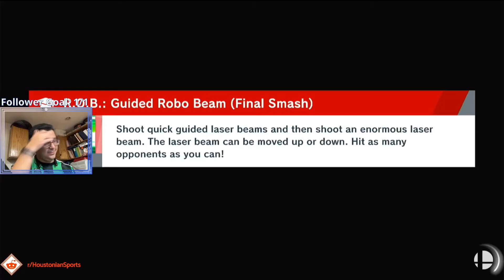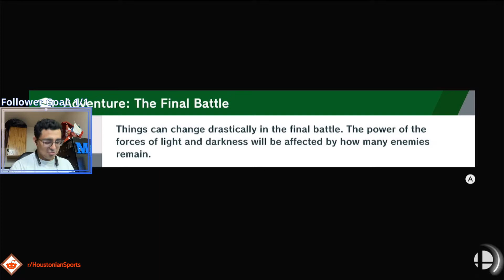Everything Is Starting To Fall A Part | Super Smash Bros. Ultimate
I continue my journey with the good run I had in the last episode. However that came to a screeching halt when I made some mistakes. Just a reminder, if I lose a battle with a character I can no longer use that character.